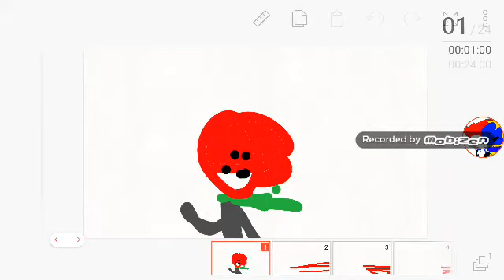Reto cumplido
Ahora matare al que le coqueteo a brujita